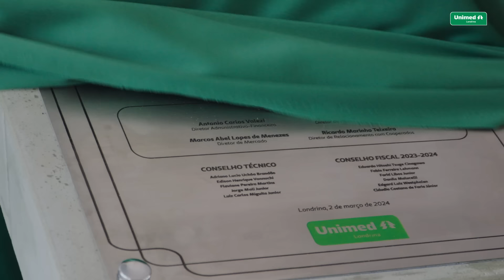Hospital Unimed Londrina - Lançamento da Pedra Fundamental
O lançamento da pedra fundamental do Hospital Unimed Londrina foi um momento histórico que merece ser relembrado.

O evento reuniu autoridades e simbolizou o marco da construção do projeto que vai somar para a saúde dos londrinenses e clientes das cidades vizinhas.

Cuidar é o que nos move!